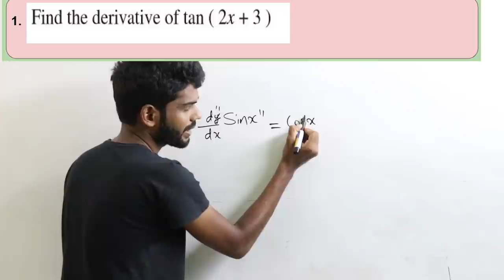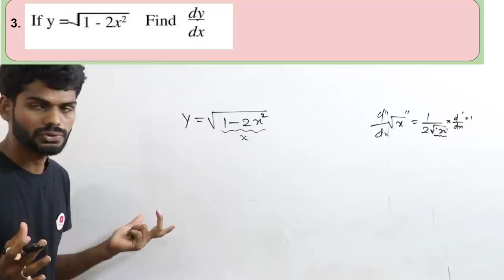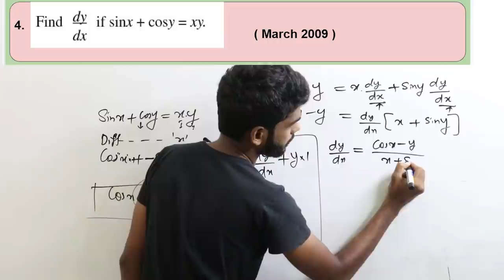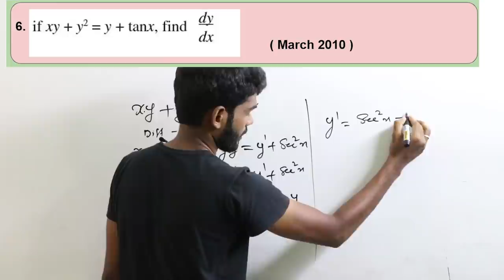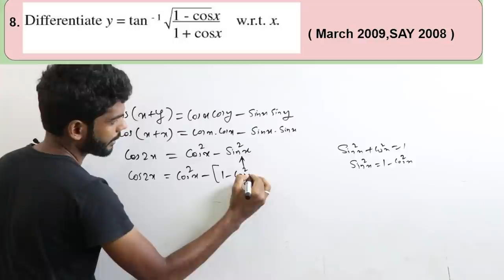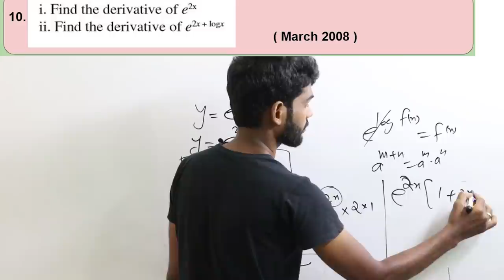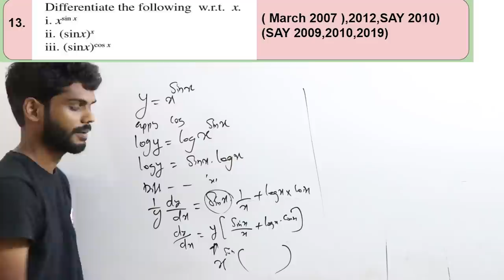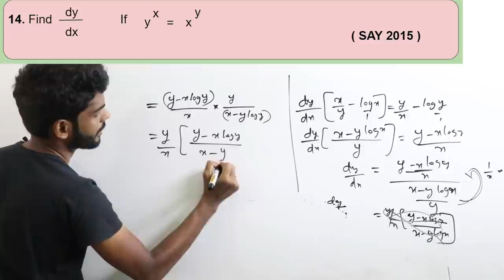Continuity and Differentiability in malayalam class||(Part-3)||Plustwo maths kerala & cbse syllabus